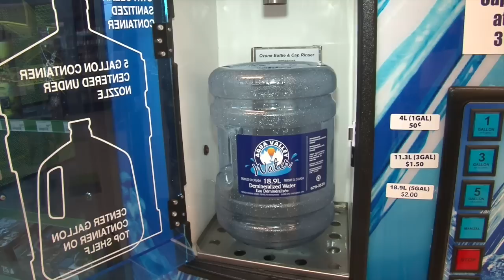Hischier returns 4P in 6 2 win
Nico Hischier returns from the World Junior Hockey championships and showed little signs of fatigue or rust in a 6-2 Halifax Mooseheads win over Moncton Wildcats in QMJHL action Friday, Jan 6th. Hischier recevied a plaque from Mooseheads GM Cam Russell prior to the game for his performance for Switzerland at the WJC and then scored 2 goals and set up 2 more to be named the 3rd Star in Mooseheads 2nd straight win.